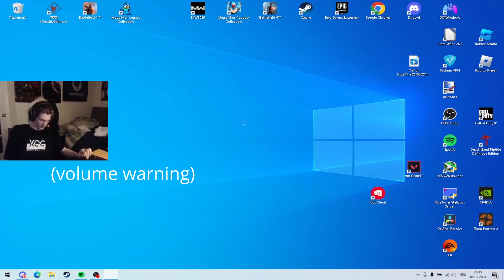Team Fortress 2.mp4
Quick Little Dumb Video